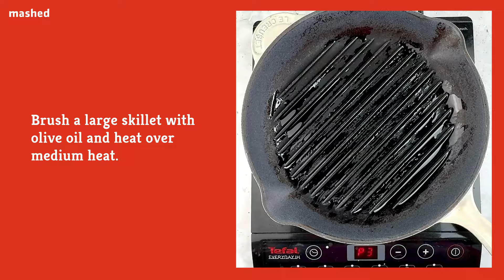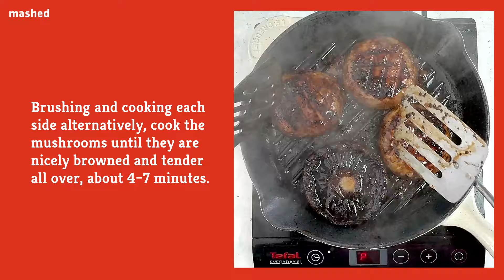Grilled Portobello Mushrooms with Jalapeño Chimichurri Recipe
For a filling snack or cookout side dish, grill whole portobello mushrooms in a soy sauce marinade. The hearty mushrooms are delicious on their own but taste even better with a spiced-up chimichurri on the side.